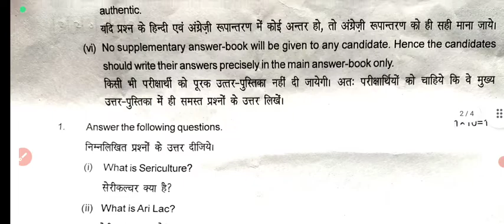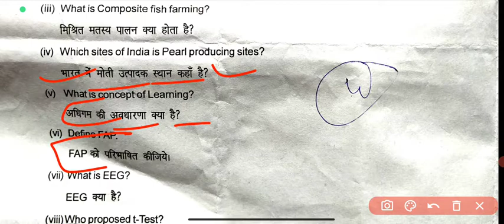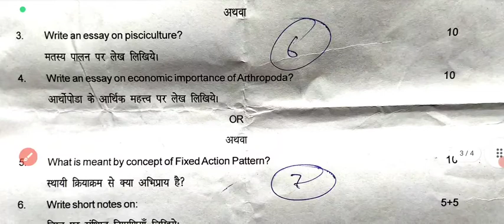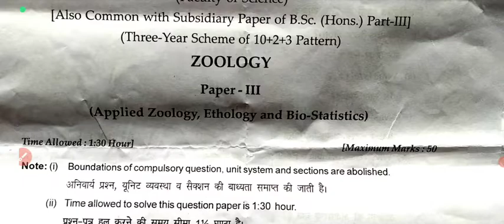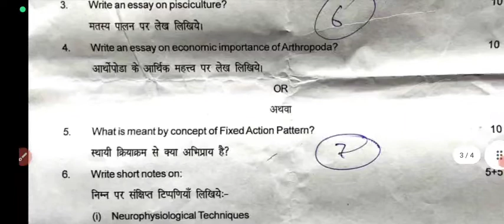Zoology paper ।। Bsc Final paper 2022 ।। paper 3rd ।। Applied zoology,Ethology and Bio-statistics ।।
Zoology paper ।। Bsc Final year paper 2022 ।। paper 3rd ।। Applied zoology,Ethology and Bio-statistics ।।

zoology paper
zoology old paper
zoology old paper 2022
Zoology paper 2022 exam
Zoology first year paper
zoology paper second
zoology second year paper
zoology second paper
zoology final year paper
zoology paper 3rd